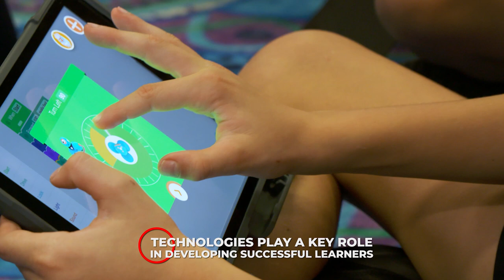St Francis Xavier Catholic Primary School Mackay